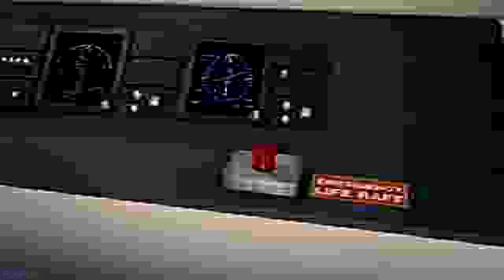The bee movie trailer but only the bees aren't compressed